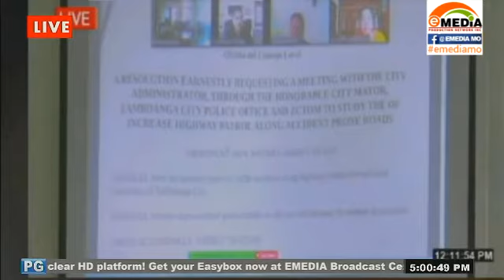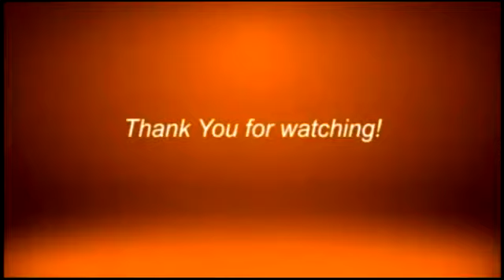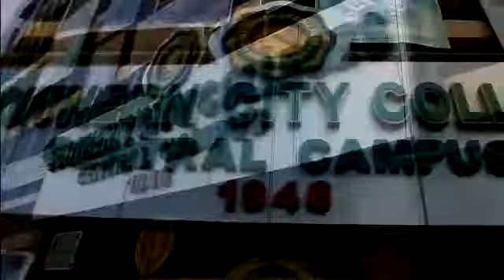ADDITIONAL HPG PERSONNEL ON THE STREETS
District 2 Councilor Khymer Olaso passed a resolution to study the possibility of augmenting the Highway Patrol Group at locations where it is prone to accidents.